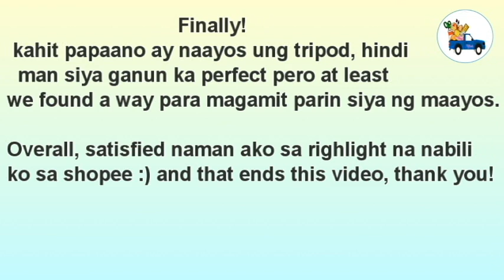TENWISH 26cm LED Ring Light Kit worth ₱999 (with Tripod & CP holder) Unbox/Assemble/Review I SHOPEE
Bumili ako ng Ring Light sa SHOPEE! ayos naman siya... nung una struggle lang ako sa pag assemble nung tripod kasi parang may mali sa legs niya... pero I figured out naman kung paano siya i-assemble para magamit ng maayos... at ayun ok naman kinalabasan :D

Thank you so much! God bless you today and always!